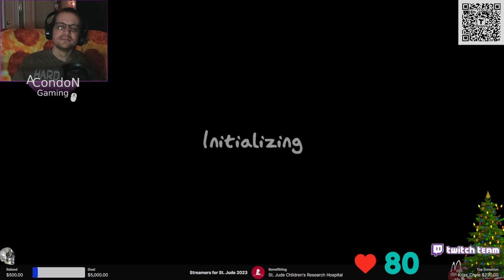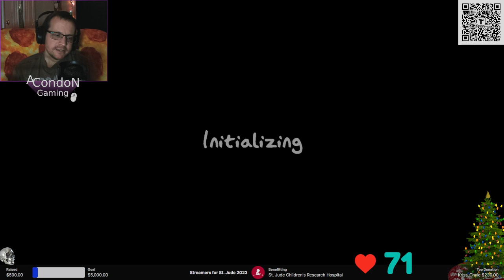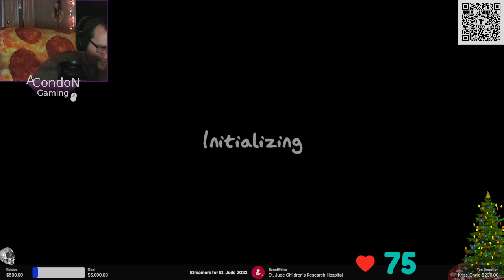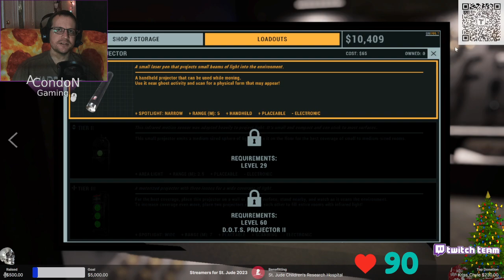I have... done nothing - Twitch Livestream Phasmophobia Part 115 *V.O.D*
With Gazer Eclipse joining for some Snowman sniping, we play more Nightmare runs in Phasmophobia and I complain a lot about the Christmas event.